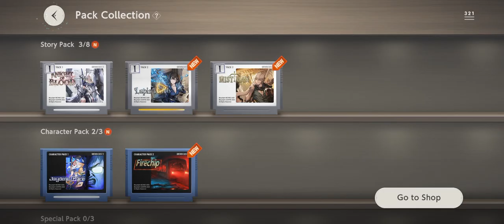BrownDust 2 chp 2 boss fight guys🥰😍